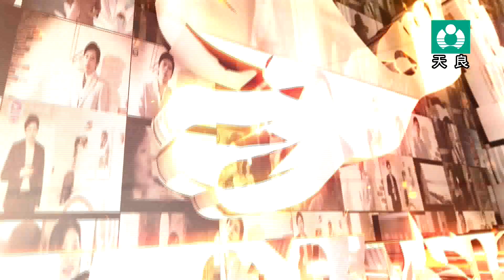天良百福金凰獎 第一場總決賽 編號08 蔡采芳 難捨的牽掛 5分28秒